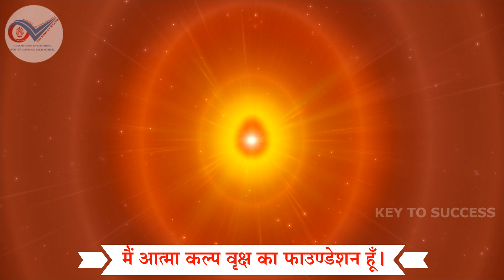095- आज का स्वमान//मैं आत्मा कल्प वृक्ष का फाउण्डेशन हूँ। - 108 बार स्वमान अभ्यास//Aaj ka Swaman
आज का स्वमान//मैं आत्मा कल्प वृक्ष का फाउण्डेशन हूँ। - 108 बार स्वमान अभ्यास//Aaj ka Swaman

ब्राह्मण जीवन के पुरुषार्थ में एक बहुत सुन्दर अभ्यास है - स्वमान
ओम शांति - 108 बार स्वमान का अभ्यास करें...खुद को शक्तिशाली स्थिति में स्थित रखें...

हरेक स्वमान को 108 बार प्रतिदिन दोहराया गया हैं। Purpose: इस Video को देखकर साथ-साथ दोहराने से एक ही समय में सभी स्वमानों का लाभ उठा सकते हैं। हम सभी इंसान परमात्मा की संतान हैं। जैसा पिता का रूप होता हैं वैसा ही संतान का रूप होता हैं। इससे स्पष्ट हैं की परमात्मा का अर्थ परम + आत्मा और उसकी संतान यानी कि हम सभी आत्मा हैं। हम इस शरीर में आते हैं अपना पार्ट निभाने। इस Meditation का अभ्यास यदि हम प्रतिदिन दो बार भी करें, तो हम कुछ ही दिनों में अपने आस-पास बहुत सारे Positive बदलाव देखेंगे । यही मेरी शुभ भावना और कामना हैं। आज के समय में कई लोग किसी न किसी बीमारी या रोग से घिरे रहते हैं । अगर इस वीडियो में बताये गए स्वमान के साथ हम meditation करे, तो केवल हम कुछ दिनों में ही अपने रोग या बिमारियों से मुक्ति पा सकेंगे ।

Method (विधि): इसका अभ्यास हम एक जगह बैठकर या रुककर करना चाहिए। अभ्यास तो चलते-फिरते भी कर सकते हैं लेकिन हमे यह कोशिश करनी है की जो हम स्वमान 108 बार दोहरा रहे हैं वो हमे अनुभव करते हुए दोहराना हैं, तभी इसका प्रभाव जल्दी से होगा। हमें एक स्थान पर बैठना हैं और अनुभव या महसूस करना हैं कि... मैं आत्मा हूँ जोकि इस शरीर में रहती हूँ, मैं परम पिता की संतान हूँ और फिर... 108 बार दोहराना हैं या जाप करना हैं कि... "मैं आत्मा हूँ" इसमें एक बात ध्यान देने वाली हैं कि केवल हमें दोहराना या जाप करना ही नहीं हैं, बल्कि हर बार जब हम बोले कि - मैं आत्मा हूँ - हमें महसूस या अनुभव भी करना हैं ।

जो स्वमान में स्थित रहते हैं उन्हें कभी हद का मान प्राप्त करने की इच्छा नहीं होती । एक स्वमान में सर्व हद की इच्छायें समा जाती है, माँगने की इच्छा नहीं रहती । स्वमान सर्व इच्छाओं को सहज ही संपन्न कर देता है । स्वमानधारी में अभिमान व अपमान की वृत्ति नहीं होगी । स्वमान में स्थित रहनी वाली आत्मा दूसरों को भी मान दे आगे बढ़ाती है । सदा अपने स्वमान में रहो तो सर्व का मान मिलता रहेगा । जिसे स्वमान का अभिमान नहीं है वही सदा निर्माण है । तो आइये इन स्वमानों का 108 बार स्वमान का अभ्यास करके स्वयं को व वायुमंडल को शक्तिशाली बनायें ।

This video is all about benefits of Practicing swaman.

Notes :- Extremely Powerful - Gradually increase the frequency of this practice in your daily life. With this affirmation one will realize and experience all the original inner subtle powers of the soul.